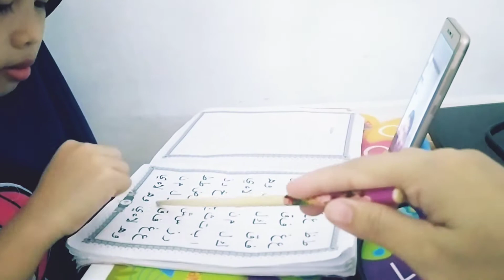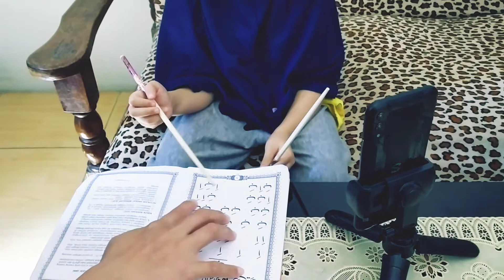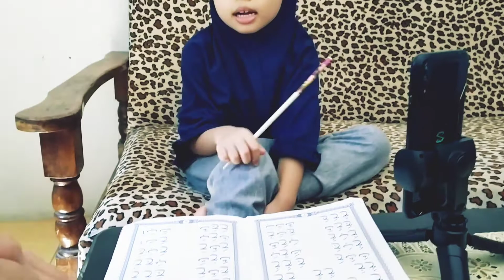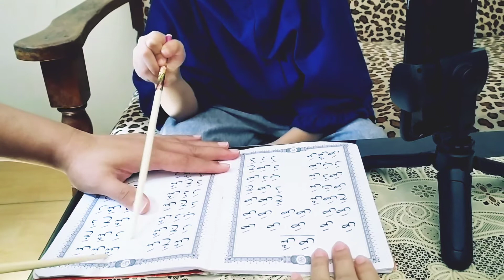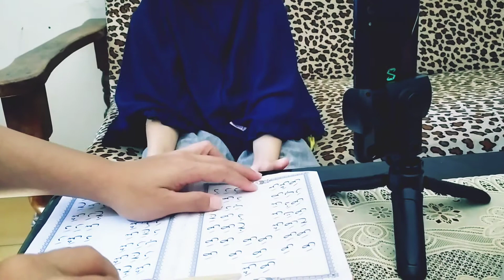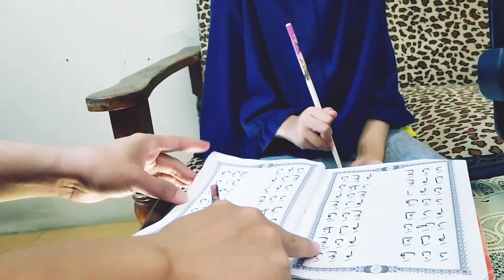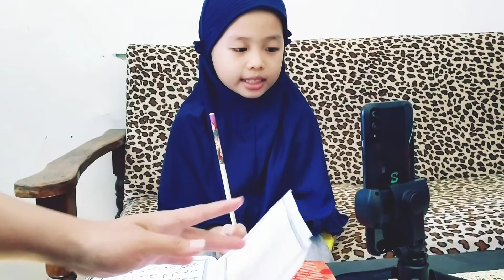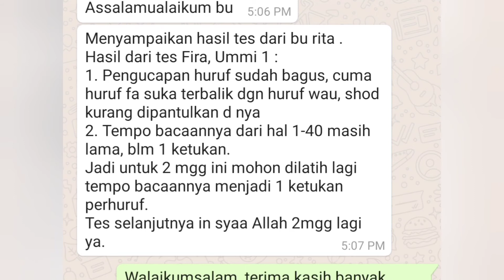Balita Mengaji| Ujian Ngaji Online Kenaikan Jilid Ummi 1 ke Jilid 2 |Tips lulus naik ke Jilid 2 Ummi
Balita Mengaji | Ujian Ngaji Online Kenaikan Jilid Ummi 1 | Tips agar lulus naik ke Jilid 2 Ummi

Welcome to Diary Fira&Fisa YouTube Channel 😍

Video kali ini, Kakak Fira sedang ujian mengaji online untuk kenaikan Jilid. Kalau lulus Kakak Fira akan naik ke Jilid 2 Ummi. Kira-kira lulus tidak ya??
Yuk tonton videonya yah teman-teman 😁

Ngajinya masih tetap online ya karena masih pandemi nih. Enaknya online, belajar bisa di mana saja. Seperti di video ini, yang kebetulan Kakak Fira sedang ada di rumah nenek tapi tetap bisa mengikuti ujian ngaji.

Oya, teman-teman sudah tau belum apa itu metode Ummi?

METODE Ummi adalah salah satu metode pembelajaran Al-Quran. Ummi, bermakna ibu yang identik dengan sabar, tabah, dan lembut. Pembelajaran Al-Quran menggunakan metode ummi memiliki tiga prinsip. Yakni mudah, menyenangkan, dan menyentuh hati.

Pembelajar harus menguasai bacaan-bacaan panjang/pendek, sifat-sifat huruf, cara berhentinya bacaan, dan pelafalan 28 huruf hijaiyah dengan mudah dan benar, tanda baca harkat fathah (a), kasrah (i), dhammah (u), tanwin, sukun, tasydid, dan sebagainya.

Semoga dengan menonton video ini, bisa membantu teman-teman saat akan ujian kenaikan Jilid ya. Jangan lakukan hal-hal yang membuat tidak lulus ngaji, apa aja itu? Tonton videonya sampai selesai ya..